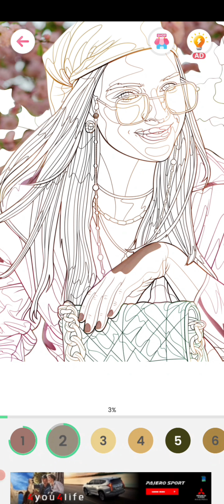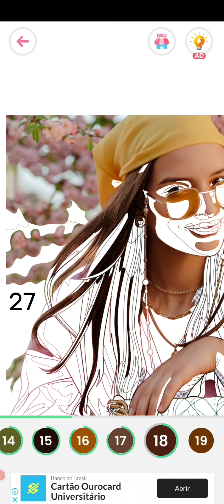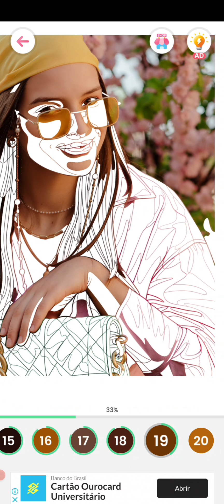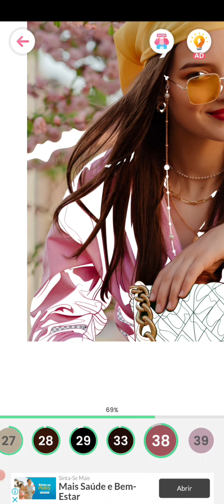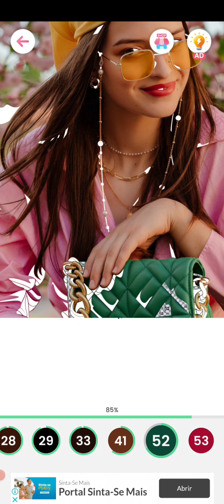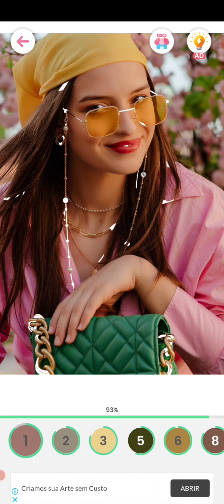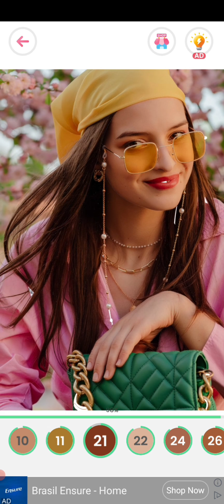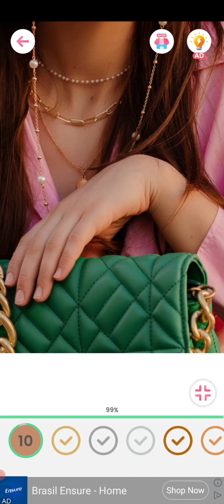PINTURA PARA RELAXAR